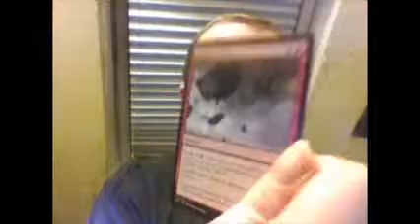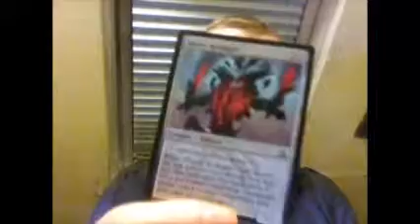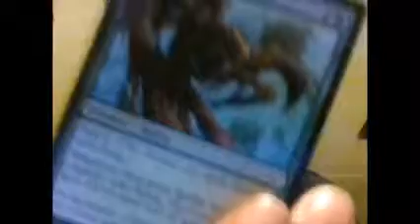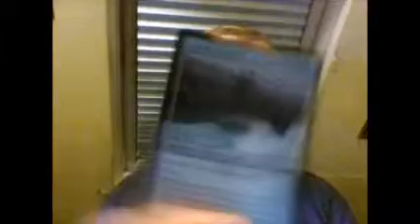25th january 2016 update